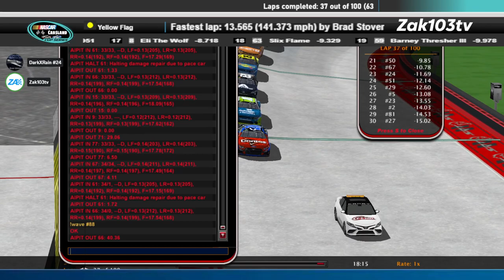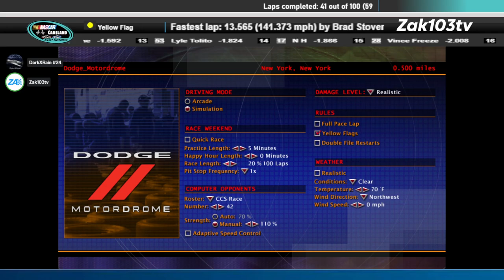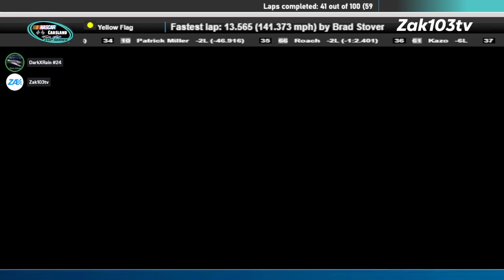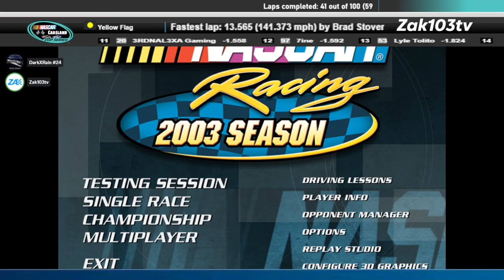CCS Dodge Raceway Stadium 1 2024 (Part 1)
Laps 1-41, Game crashed before halfway and will be resumed with 60 laps to go in the next video, we will call it a "rain delay", the 7 cars that dnfed have been recorded and so has the lineup being based on the last loop of the ticker as well as the obvious lead change. Qualifying will be set using the Save Game Editor.